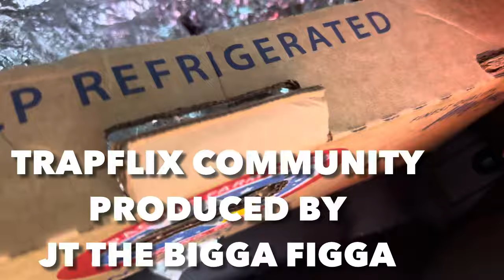JT THE BIGGA FIGGA beats 🎧 and lunch for the people Gods Plan